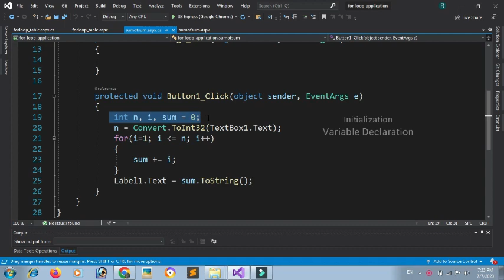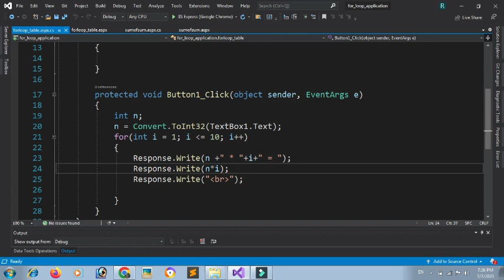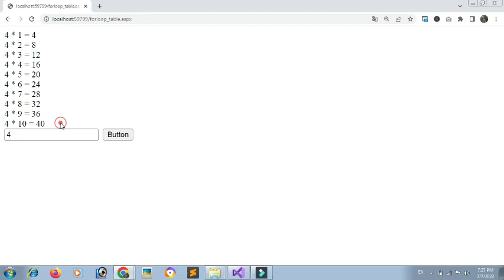for loop using dotnet | sum of sum program using asp.net | math table using asp.net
example of a asp dot net program that prints a math table, enter the any number of user input and print logical math table

calculate the sum of sums in ASP.NET, perform the calculation in your code-behind file or in a server-side method step by step print using Simple TextBox Label and Button with asp.net with C Sharp